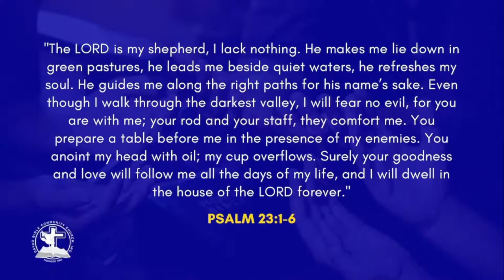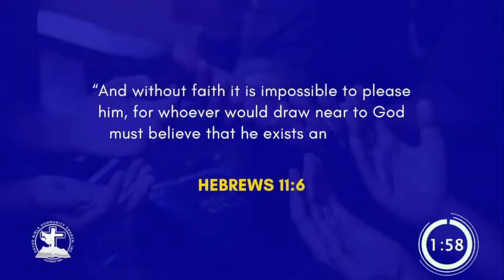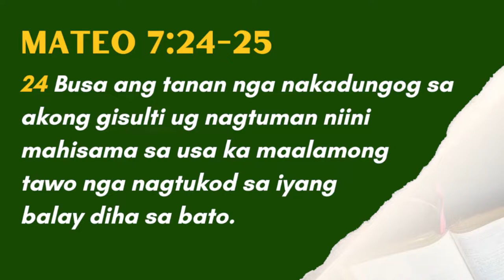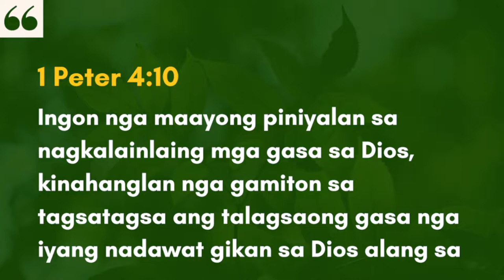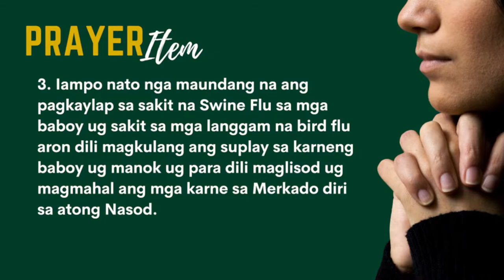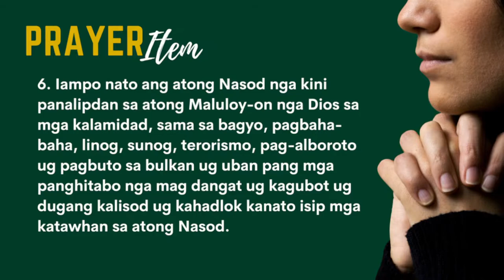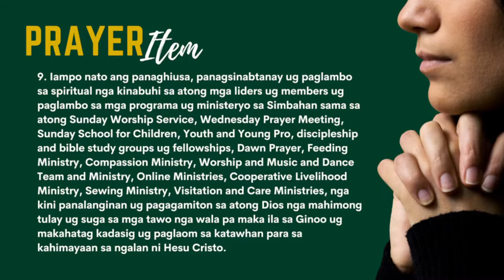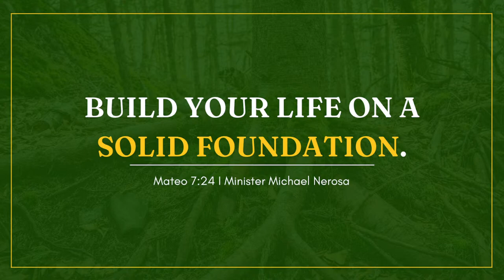Build Your Life On a Solid Foundation.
Prayer Meeting - Online
July 13, 2022
Mateo 7:24